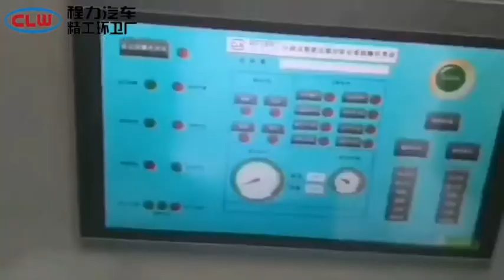mobile compressed garbage station